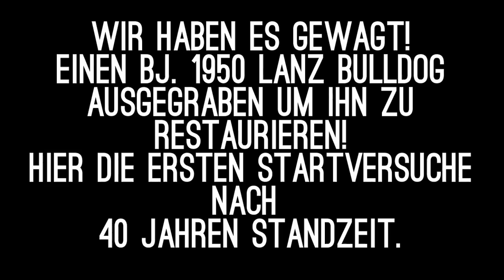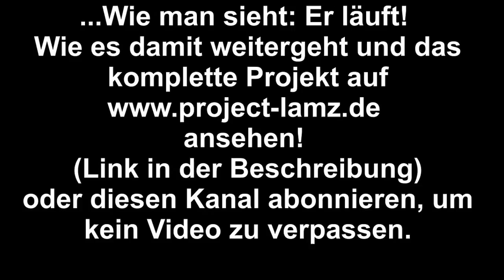Lanz D8506 Bulldog Start [ProjectLAMZ Trailer]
Link zur Homepage (wird bald freigegeben)
ProjectLAMZ! Wir haben einen Baujahr 1950 Lanz Bulldog mit Glühkopf ausgegraben um diesen zu restaurieren. Hier unsere allerersten Startversuche nach 40 Jahren.